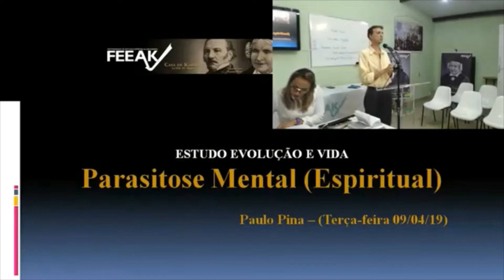ST #057 - O COLORIDO DO PENSAMENTO - PAULO PINA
Síntese (ST): Pequenos trechos de Estudos realizados na FEEAK/ MG